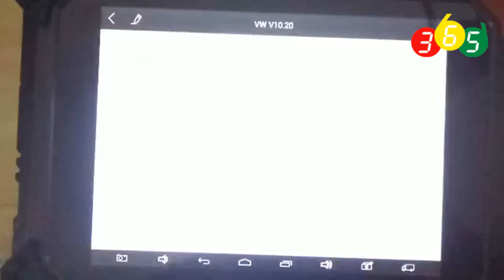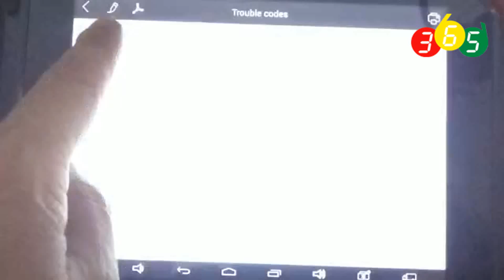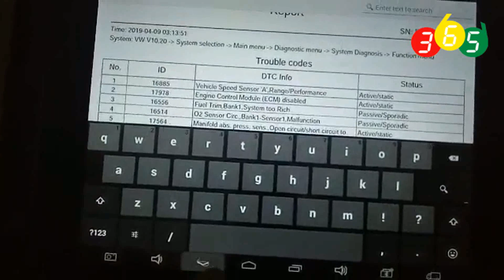How to Print data on Xtool EZ500 EZ400 X100 PAD tablets obdii365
save diagnostic / programming report and print data on Xtool tablets, EZ500, EZ400, PS-80, PS-90, X100 PAD, X100 PAD2 etc